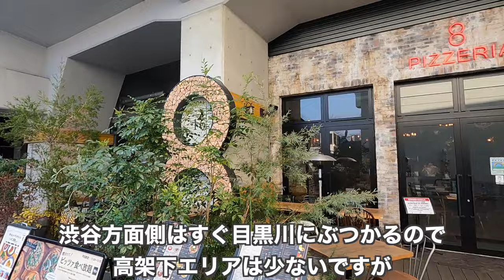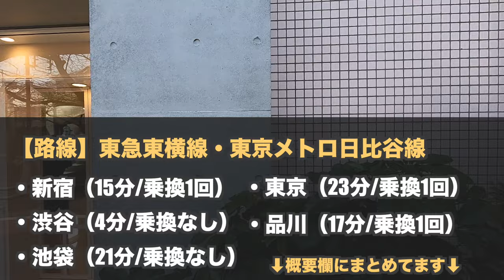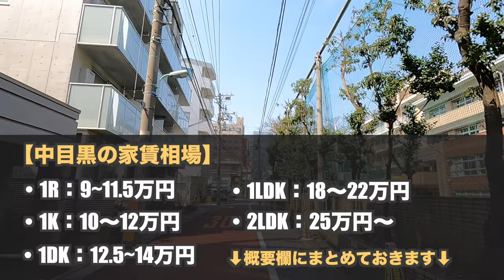10分で分かる中目黒の住みやすさ｜恵比寿・代官山に隣接する人気のオシャレ街【Easy to live in Nakameguro】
【関連動画】

【中目黒の路線】
・東急東横線（副都心線に直通）
・東京メトロ日比谷線

【中目黒の主要駅へのアクセス】
新宿駅：約15分 乗り換え1回
渋谷駅：約4分 乗り換えなし
池袋駅：約21分 乗り換えなし
東京駅：約23分 乗り換え1回
品川駅：約17分 乗り換え1回

【中目黒の家賃相場】
1R：9〜11.5万円
1K：10~12万円
1DK：12.5〜14万円
1LDK：18~22万円
2LDK：25万円〜

【中目黒のメリット】
・都心の立地（渋谷はチャリ、恵比寿代官山は歩いていける）
・日比谷線は始発・東横線は副都心線に直通で電車の利便性も高い
・オシャレ
・芸能プロダクションが多く、芸能人遭遇率が高い（住んでる人も多い）

【中目黒のデメリット】
・家賃の高さは都内トップクラス
・駅ビル・大型商業施設はない
・広々とした印象はない
・「住みたい街」では人気だが、在住経験者の「住みたい街」のランキングでは意外と低い（＝つまり実際住んだ人からすると住みやすいわけではない…？）

【主な撮影スポット】
・目黒駅
・目黒駅高架下
・アトラスタワー（ナカメアルカス）
・中目黒ゲートタウン
・目黒川
・スターバックス リザーブ(R) ロースタリー東京
・中目黒銀座商店街
・中目黒公園